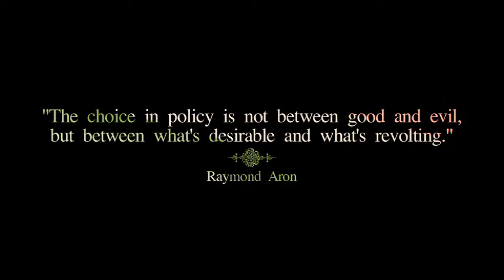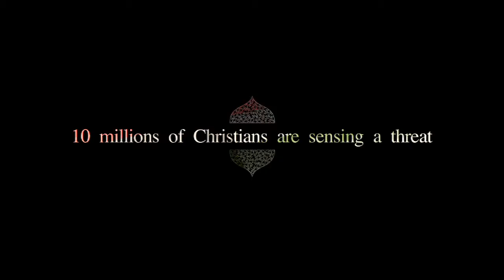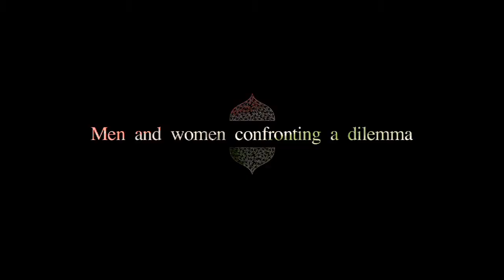Film: THE THEBAN LEGIONS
Summary : Arab Spring, Christian Winter...
While their nations live in this time of profound political, Eastern Christians actively participate in their societies. Their role remains one of the misunderstood aspects of Arab spring, although this is an essential component. Their situations in Syria and Egypt is an illustration, where there are millions of Christians to the presence millennium. But from one country to another, from one street to another, their actions sometimes borrow different paths. Some are revolutionary, others support the regime. Yet they all share basically the same concern: their voices heard at the time of the founding of the Arab societies of tomorrow. Between Syria and Egypt, this issue is at the heart of this project: the film will tell with this, the history of women and men who struggle to take root ... On their own land.

A film by Aymeric Colletta
Duration: 52 mn